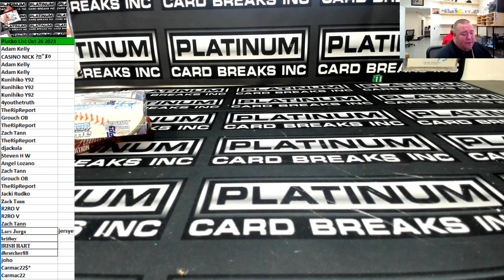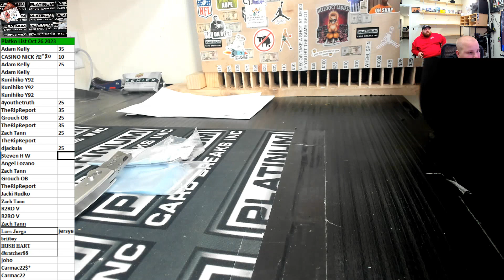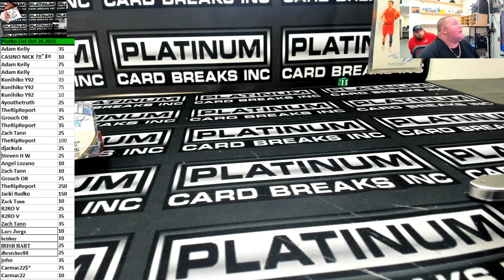Platko List Oct 28 2023